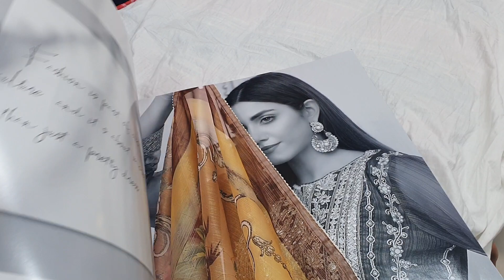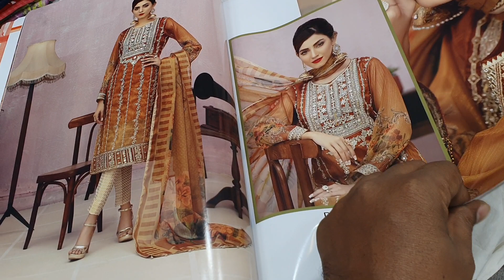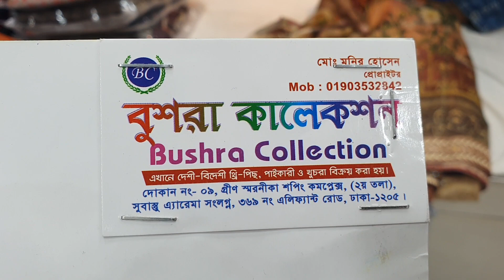অরিজিনাল পাকিস্তানি tawakkal caria কালেকশন।